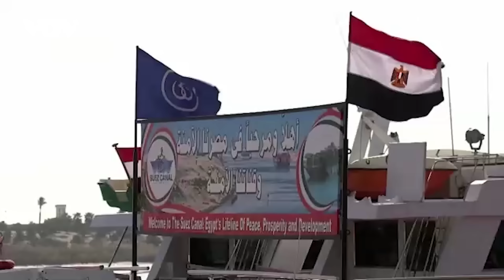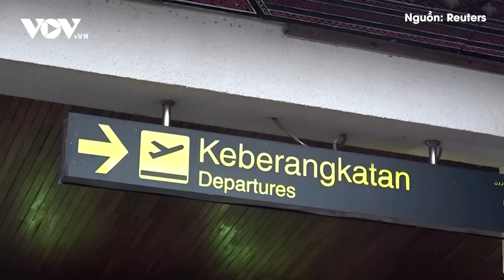Toàn cảnh Quốc tế sáng 24/12. Bộ binh Nga chọc thủng sườn Avdiivka; Kiev buộc phải co cụm phòng thủ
Báo Điện tử VOV | Tại chiến trường Avdiivka, Nga đang dần thay đổi chiến thuật tấn công, dùng bộ binh đánh vào mặt trận này từ nhiều hướng. Chánh văn phòng của Bộ trưởng Quốc phòng Đức cho biết Nga đang đạt được đà tiến dọc các chiến tuyến ở Ukraine trong khi Kiev bắt đầu tái tổ chức sang thế phòng thủ. Việc co cụm phòng thủ sau nhiều thất bại trong cuộc phản công khiến Ukraine rơi vào tình thế đã khó càng thêm khó.

Các nội dung có trong chương trình:
- Nga giành thế chủ động, chặn đứng cuộc vượt sông của Ukraine
- Nga đổi sang dùng bộ binh, đánh vào Avdiivka từ nhiều hướng
- Ukraine co cụm về phòng thủ, tình hình vô cùng khó khăn
- Nga, Ukraine bắt giữ các quan chức phạm tội biển thủ công quỹ
- Ukraine và Moldova sẽ đơn giản hóa việc thông quan cho xe tải
- Quân đội Israel mở rộng các cuộc tấn công trên bộ tại Gaza
- Israel thả hàng trăm quả bom tấn xuống Gaza
- Mỹ cáo buộc Iran liên quan các vụ tấn công trên Biển Đỏ
- Núi lửa Marapi phun tro bụi khiến sân bay quốc tế ở Indonesia phải đóng cửa
- Dư luận phẫn nộ sau video bác sĩ ở Trung Quốc đấm bệnh nhân lúc phẫu thuật

37 Bà Triệu, Hoàn Kiếm, Hà Nội, Việt Nam